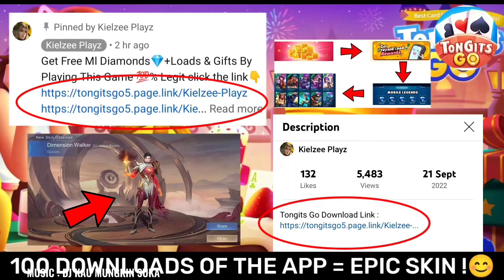MLBB BEST TIKTOK VIDEO | ML TIKTOK NEW FREESTYLE | ML MEMES | ML TIKTOK FUNNY MOMENTS!